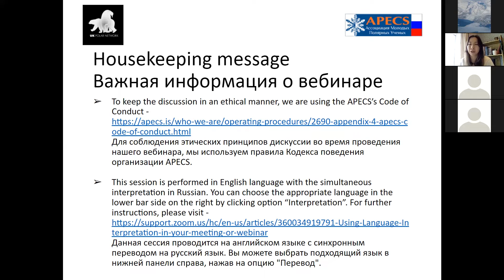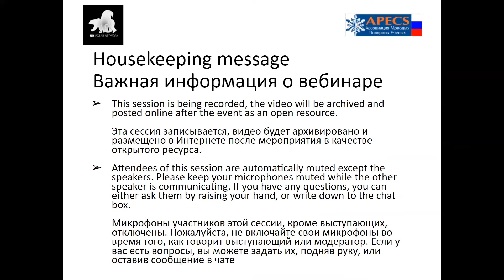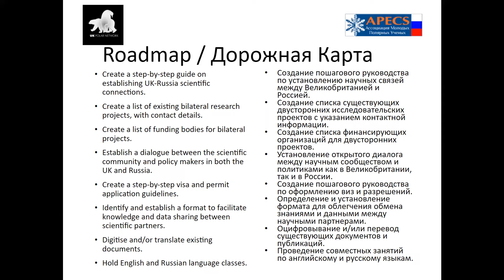ВЕБИНАР 1: СОТРУДНИЧЕСТВО ИМЕЕТ ЗНАЧЕНИЕ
Серия вебинаров по российско-британскому сотрудничеству